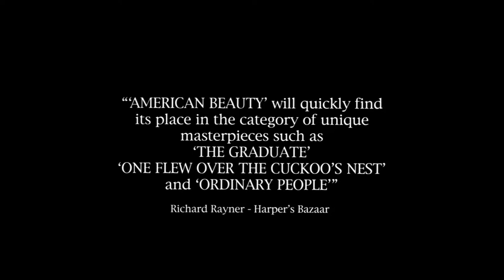American Beauty - Trailer | Music by Fabrice Tedaldi